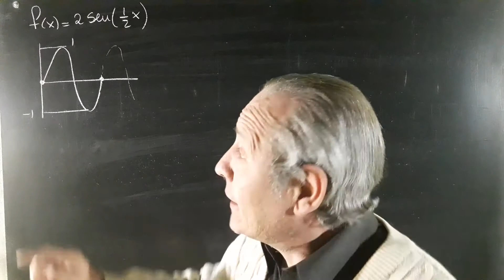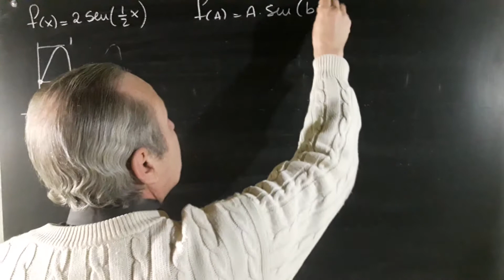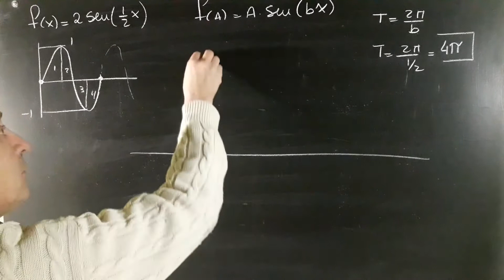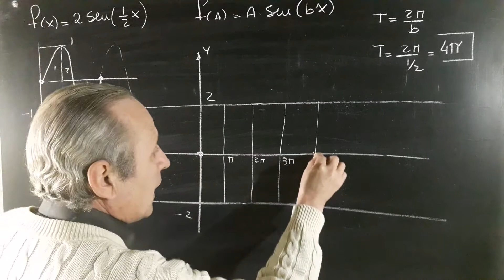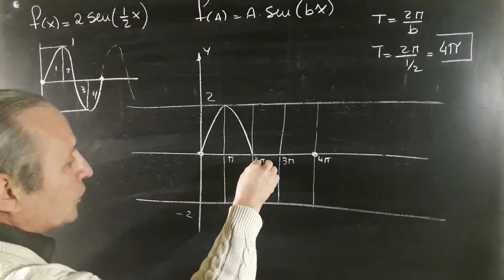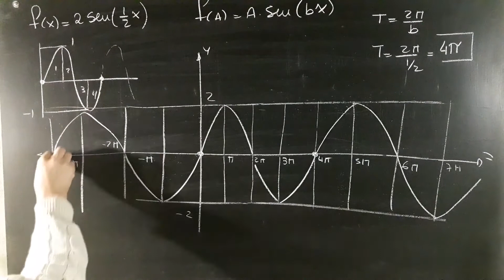Graficando f(x)= 2Sen(12x)